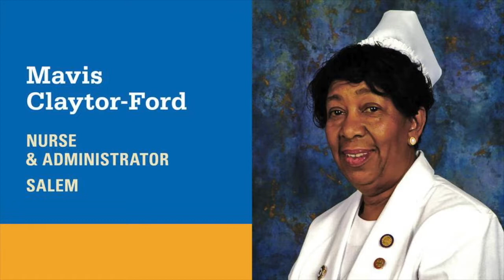Mavis Claytor Ford - 2018 Honoree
Mavis Claytor Ford's acceptance speech at the 2018 Strong Men and Women in Virginia History event